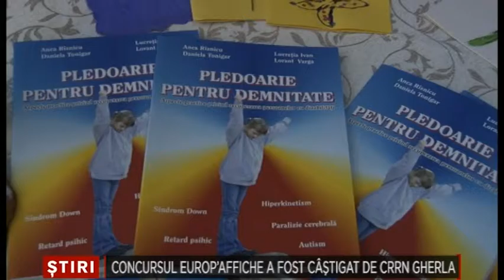Concursul Europe Affiche a fost castigat